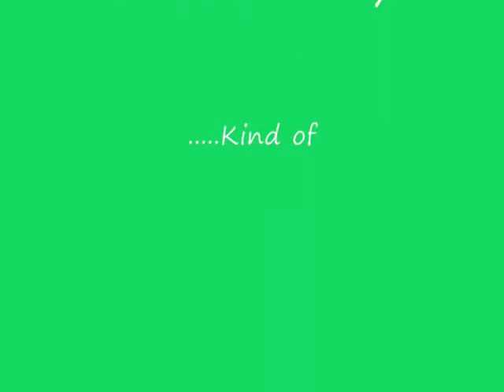Peter Griffin Moment While Playing Baseball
Chinky Winky's struggle to master America's favorite pasttime (...?)